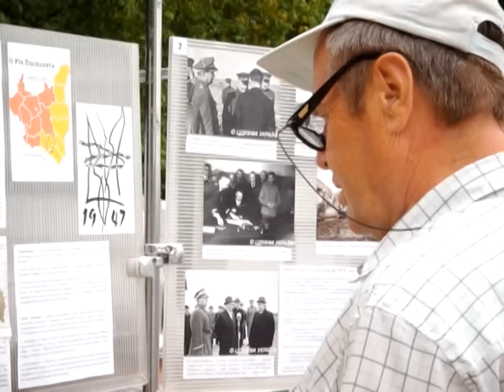Гомін Лемківщини - 29-30 серпня 2015 Зимна Вода